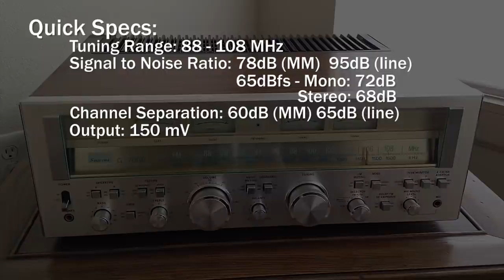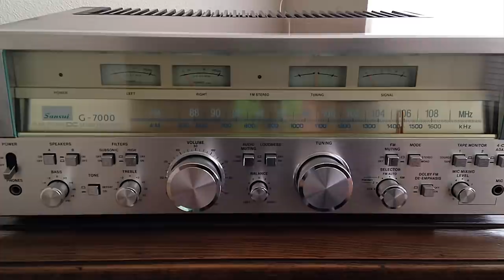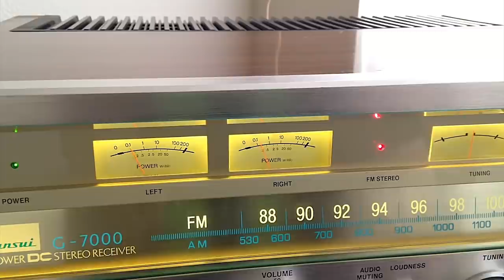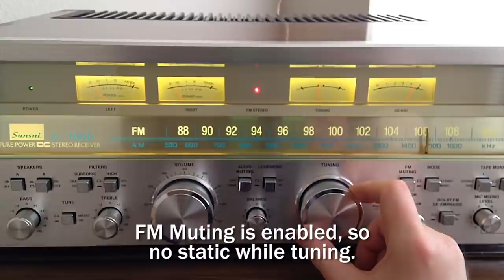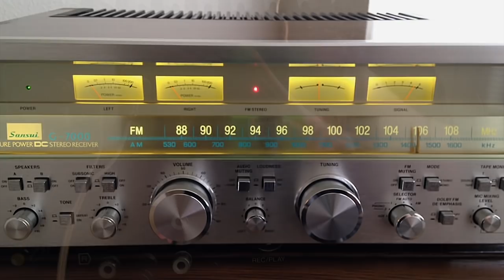A Quick Review: Sansui G-7000 Vintage Receiver (Fully Restored)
This is my review of our newest, fully restored piece of audio equipment to our home setup.  The Sansui G-7000 was made between 1978-79 so this year marks the 40th Anniversary of this unit.  Many of you who know the name Sansui, understand what comes with it.  Valuable, robust, long-lasting investment are a few things that come to mind, but there's more to cover with this powerful tank, so enjoy my review and please don't hesitate to ask any questions in the comment section!